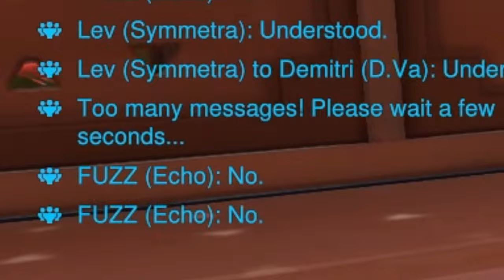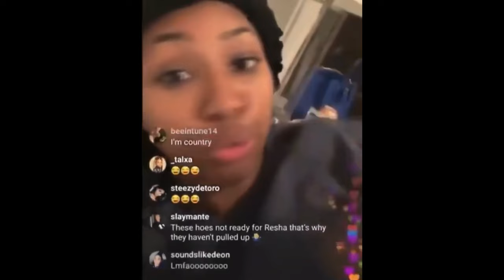WINNING THE IMPOSSIBLE! | Overwatch 2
► My Current Rank
☆ Damage: Grandmaster/Top 500
☆ Support: Grandmaster/Top 500